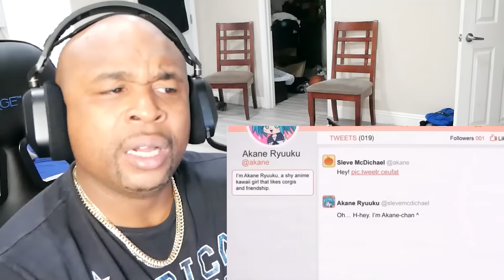WHAT THE FU#&!! ADULT JOKES In The Amazing World Of Gumball Part 6